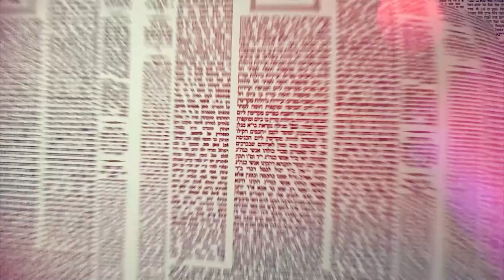העמוד היומי באידיש מסכת שבת דף עג עמוד ב